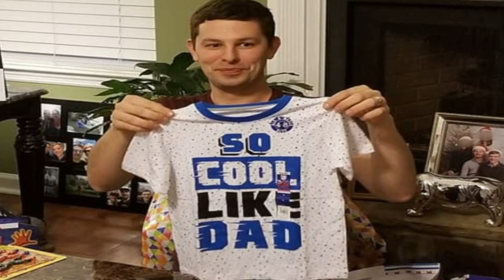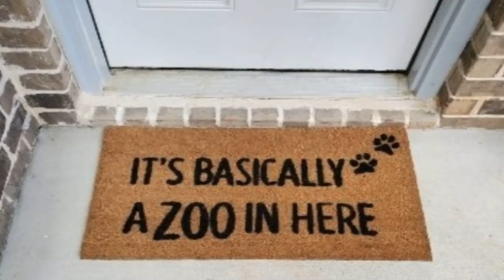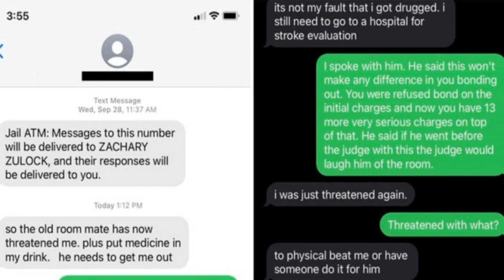ZACHARY AND WILLIAM ZULOCK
ZACHARY AND WILLIAM ZULOCK MARRIED AND THEN ADOPTED 2 YOUNG SONS, BUT WHAT THEY DID NEXT WOULD STUN THOSE AROUND THEM.
COME JOIN ME @MurderSheShed FOR THIS BREAKING TRUE CRIME STORY!!

Hurting the Boy (feat. Troy Sarj)
by Mise Darling

Criticism
Reporting
Teaching